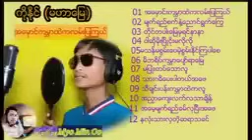October 1, 2024